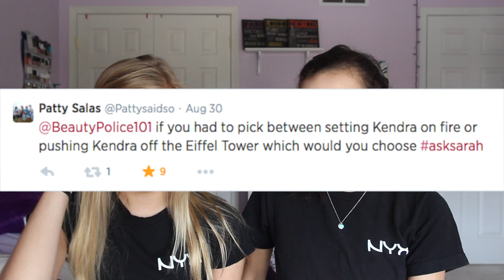Q&A: FIRST KISSES, FRESHMAN YEAR, ETC. | Beautypolice101 ft. Kendra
THANKS FOR 250K YOU GUYS ARE THE BEST!

SEND ME SOMETHING (:
Beautypolice101